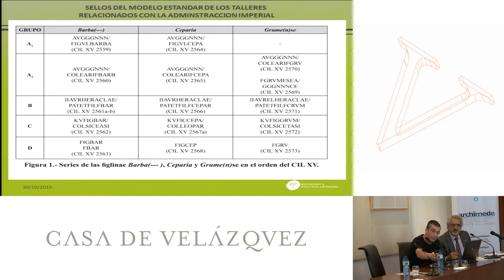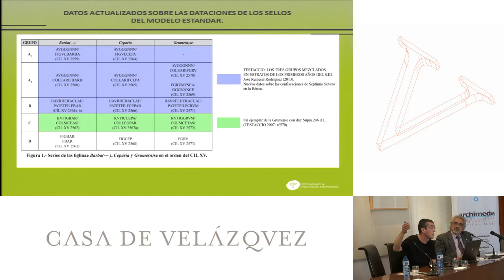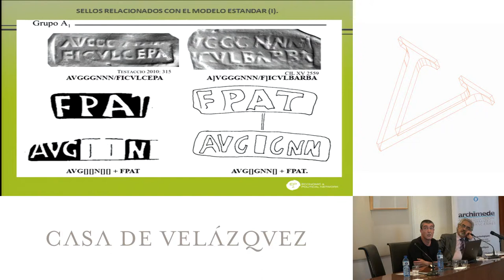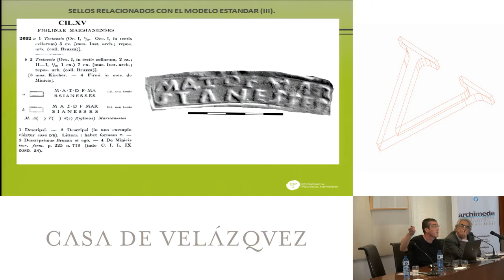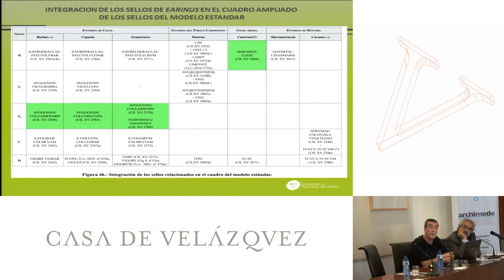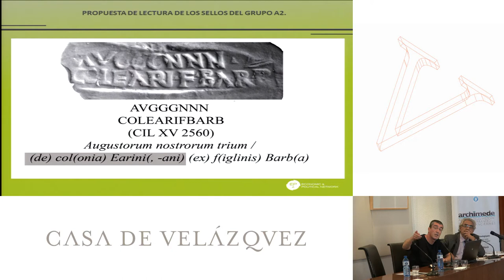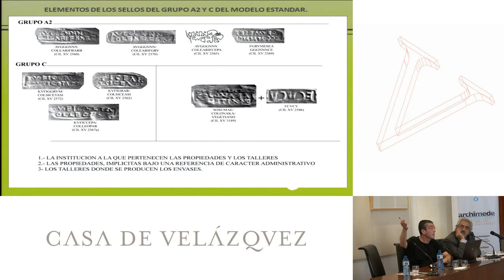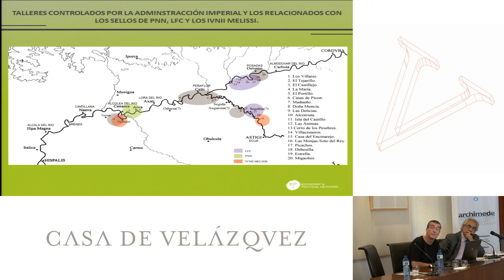Las alfarerías de los Severos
Moros Juan
  Podcasts de la Casa de Velázquez